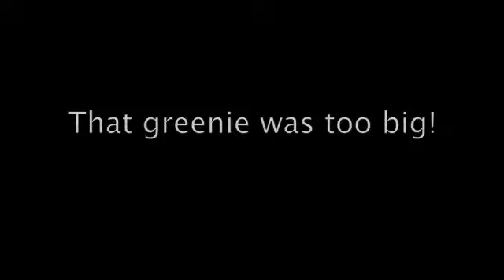greenielocks - a story in three acts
My chihuahuas love greenies. Here they are chewing, growling and licking them up.